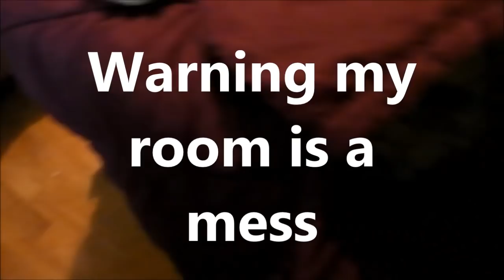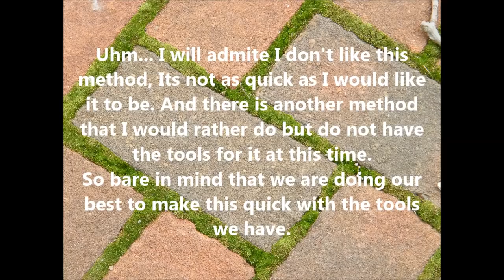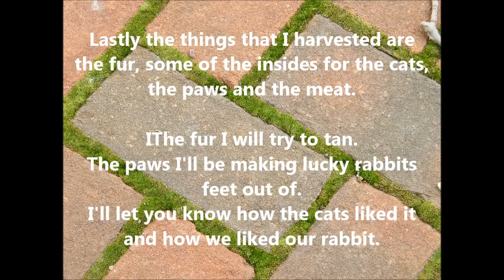How not to butcher a Rabbit (If your Squeamish, don't watch)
Here is the link to the tool that I would prefer to use next time.
There's 2 videos under it of how its used.

This was not enjoyable. It wasn't caught on camera but me and my mother did have a little crying session on the side.
I repeat, we do not enjoy this part of the homesteading life style. but it is a necessary part of the homesteading process.
Understand that while I enjoy raising these animals and handling the babies and enjoy new life, I do not enjoy taking it. But this is the purpose for which I am raising them. To help provide for my family and the working carnivores that will be living with us, like cats and dogs. And there's much more that can be used.

I'm doing my best to use every part I can, unfortunately I can do it this time there are some parts I'm not capable of using yet.